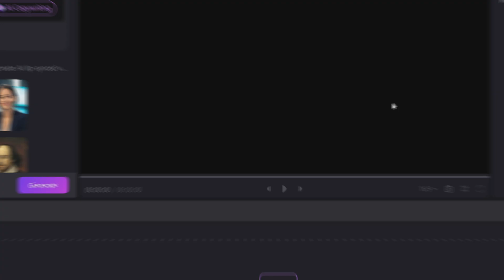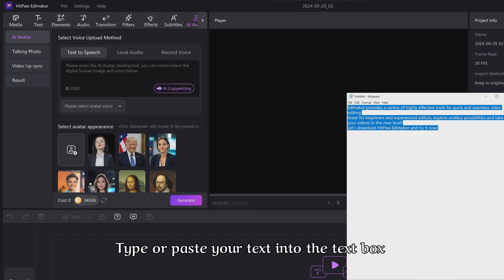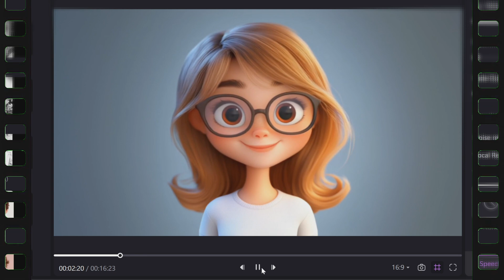How to Create Talking Animation Characters with LIP SYNC AI | AI Talking Avatar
Today, I'll walk you through the process of creating an AI animation character with lip sync using HitPaw Edimakor, step by step.

Create Lip Sync Talking Animation Characters in HitPaw Edimakor📌
0:00 Intro
0:18 Open HitPaw Edimakor
0:48 Add Voice
1:45 Done
2:02 Otro